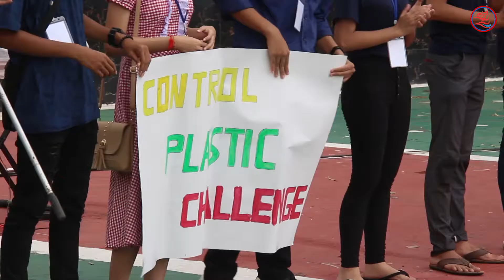မြန်မာနိုင်ငံလူငယ်ရေးရာမူဝါဒနဲ့ မွန်ပြည်နယ်လူငယ်ရေးရာကော်မတီ မိတ်ဆက်ပွဲကို စက်တင်ဘာလ ၁၃ ရက်က မော်လမြ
မြန်မာနိုင်ငံလူငယ်ရေးရာမူဝါဒနဲ့ မွန်ပြည်နယ်လူငယ်ရေးရာကော်မတီ မိတ်ဆက်ပွဲကို စက်တင်ဘာလ ၁၃ ရက်က မော်လမြိုင်မြို့ရှိ လူငယ်သင်တန်းကျောင်းမှာ ပြုလုပ်ခဲ့ပါတယ်။ (News Video)

"ဒီပွဲကို တက်ရောက်တော့ ဒီမူဝါဒက ဘယ်အချိန်က စပြီးအကောင်အထည်ဖော်ခဲ့လဲဆိုတာ သိရတယ်။ ဒီလူငယ်ရေးရာမူဝါဒစာအုပ်မှာဆိုရင် အခန်း (၁၆) ခန်းမှာ ပညာရေး၊ ကျန်းမာရေးကအစ နိုင်ငံတကာဆက်ဆံရေးအထိ ပါတယ်"